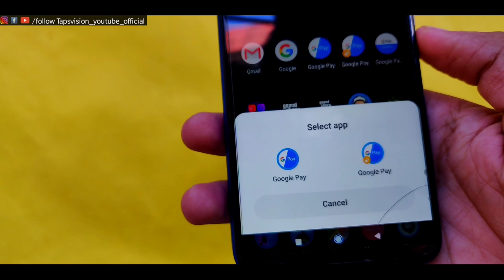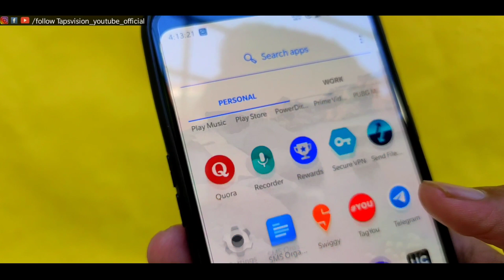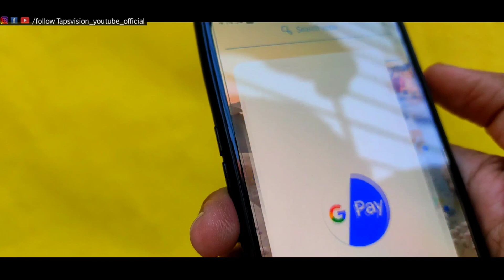Mi Dual Apps Bug Fix | App Isn’t Installed Problem Solved (Redmi/Xiaomi)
Hello Friends,
Welcome back to TapsVision! 👋

In today’s video, I will show you how to fix the “App Isn’t Installed” error in Mi / Redmi Dual Apps feature.
This issue mostly happens on budget and mid-range Xiaomi devices, especially when using Dual Apps with apps like Google Pay, WhatsApp, Instagram, etc.

I’ve explained 3 working methods that permanently fix the problem.

🔧 Methods Covered in This Video

✔ Method 1: Using Select App option inside Dual Apps
✔ Method 2: Resetting app association from Play Store
✔ Method 3: Using Island Work Profile App (Most stable)
✔ Bonus: Why this bug happens in MIUI devices

All solutions are shown live with demo on Redmi Note 7 Pro & similar Xiaomi devices.

🔍 Queries Solved

• Mi Dual Apps bug fix
• Redmi App Isn’t Installed error
• Mi dual app clone not opening
• Xiaomi Dual Apps problem fix
• How to use dual apps properly on Redmi
• Google Pay clone app not working
• Dual Apps crashing / not opening
• Solve MIUI Dual Apps issues
• Island App for dual apps
• Dual Apps + Work Profile solution

🔗 Helpful Links

📌 How to Use Dual Apps With Island (Full Tutorial)

If you found the video helpful:
Your support motivates me! ❤️

⏱ Timestamps

00:00 – Intro: Dual Apps Bug Explained
00:18 – Why “App Isn’t Installed” error happens
00:34 – Method 1: Select App Option Fix
01:02 – Method 2: Play Store App Association Fix
01:35 – Method 3: Using Island Work Profile (Most Effective)
02:10 – Final Demo: Both Google Pay Apps Working
02:28 – Outro (Like, Share, Subscribe)

My Wireless Mic
My Wireled Mic
My Tripod
My Camera Smartphone
My Camera Smartphone
My Mini Tripod
My Smartphone Macro Lens

at no extra cost to you. 🙏